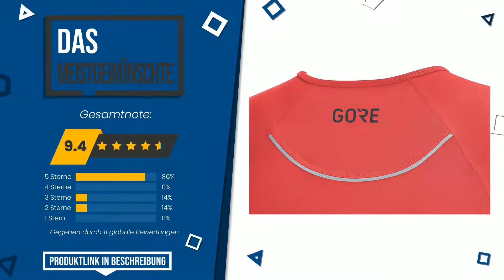Sport-Shirts - Top 6 - (BesteAngebote)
📣 'Sport-Shirts'-Links in diesem Video:

✅ DIE EXKLUSIVSTEN: GORE Wear Winddichtes Damen Stehkragen-Unterzieh-Shirt, GORE...

✅ DAS GÜNSTIGSTE: adidas Herren T-Shirt Heat.RDY Tee M, Rojsol, M, FK0738

✅ UNSERE WAHL: Odlo Damen Ceramicool Baselay Crew Neck T-Shirt, White-Place...

✅ DAS MEISTGEWÄHLTE: Löffler Herren Pulli Transtex Zip-Rolli Basic Cf, schwarz, 4...

✅ DAS MEISTGEWÜNSCHTE: GORE WEAR R5 Damen Laufshirt, 38, Rosa (hibiscus pink)

✅ DAS MEISTVERSCHENKTE: New Balance Herren Nb Heat Quarter Zip, Herren, Langärmelig,...

Index:
00:00 - Intro
00:05 - GORE Wear Winddichtes Damen Stehkragen-Unterzieh-Shirt, GORE...
00:32 - adidas Herren T-Shirt Heat.RDY Tee M, Rojsol, M, FK0738
00:55 - Odlo Damen Ceramicool Baselay Crew Neck T-Shirt, White-Place...
01:21 - Löffler Herren Pulli Transtex Zip-Rolli Basic Cf, schwarz, 4...
01:51 - GORE WEAR R5 Damen Laufshirt, 38, Rosa (hibiscus pink)
02:14 - New Balance Herren Nb Heat Quarter Zip, Herren, Langärmelig,...